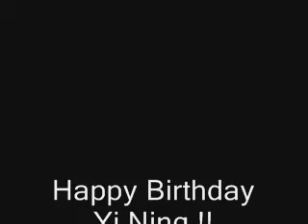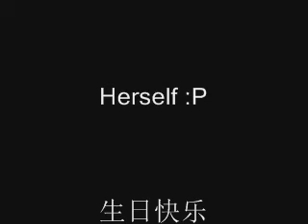Ning Birthday.wmv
Happy Birthday Lim Yi Ning !!